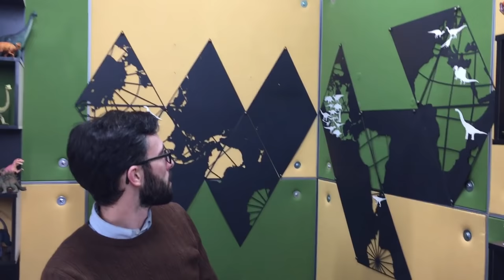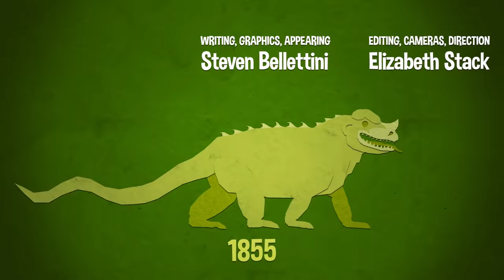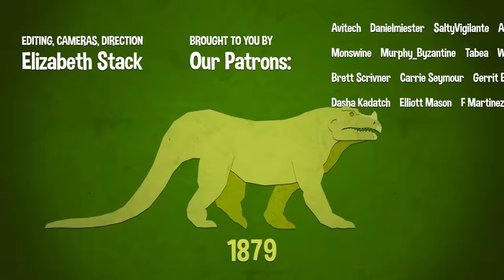The New Set is Ready!: YDAW Behind-the-Scenes #3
-- We have a new set, and it's awesome! We are so ready to get back into filming new episodes.

'Your Dinosaurs Are Wrong' is a series that makes paleontology accessible to the general public using familiar (but wrong) dinosaur toys.